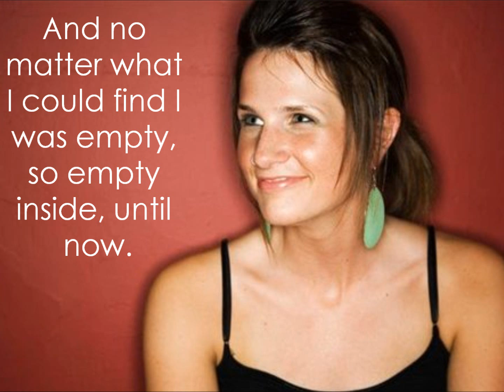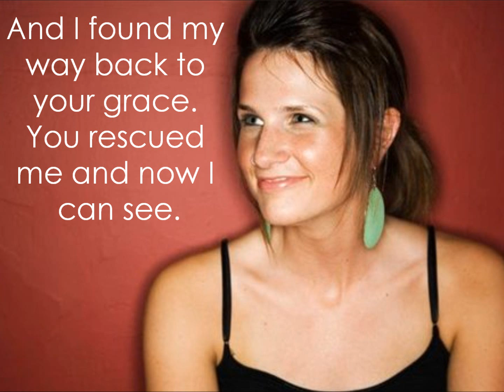Amanda Falk - It Was You (Lyrics)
Finally made another lyrics video. Sorry for the long wait! :)